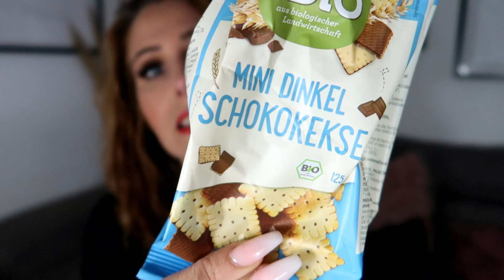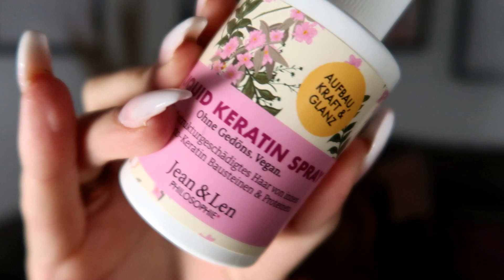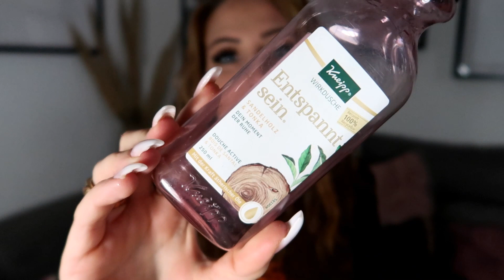🍁🍂Aufgebraucht und Platt gemacht [Oktober 2021] |Wieso ich so lange keine Videos mehr gedreht habe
nach knapp 5 Monaten hört Ihr mal endlich wieder was von mir :-) Wieso ich so lange weg war und wieso ich keine Videos gedreht habe, erzähle ich Euch in meinem Video.

Hinterlasst mir auch gerne einen Kommentar, ich würde mich sehr freuen :-)

Liebe Grüße
Eure Vany